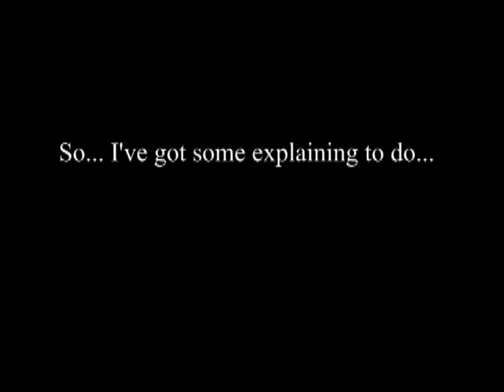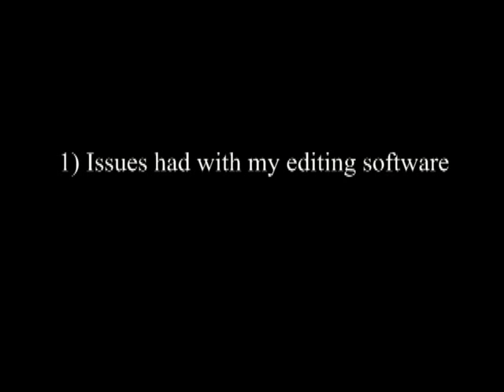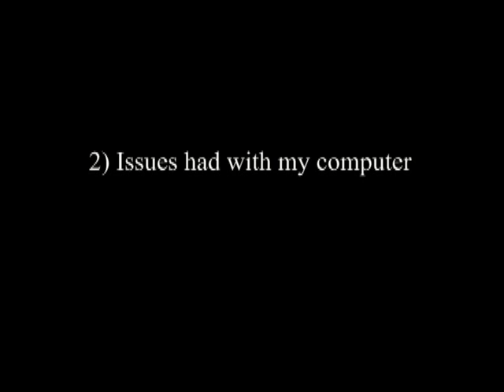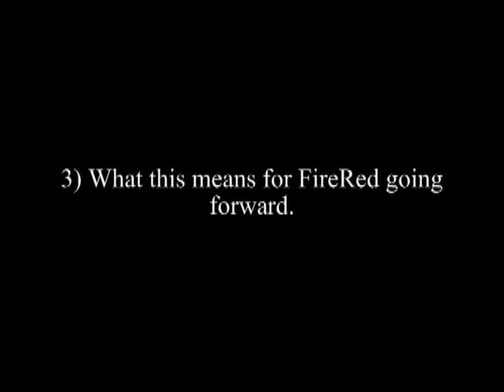Update Video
Here's a text version of what I explain in the video, as I certainly have explaining to do.

First, I had several issues with Pinnacle Studio, which I use to edit all of my videos. Somehow it would crash seconds after I would open it, which probably had something to do with my computer issues.
Second, therefore, is the computer issues. I was getting messages on my computer warning me of my low disc space, until I was told I had 0 bytes free. Though I knew I had more space than that, neither I nor the computer "experts" in town could find a problem, so the computer had to be restored to factory settings.
Because of this, I lost several recordings of FireRed, and since I want to have a full LP without any missing parts of the game, I will be restarting FireRed, probably at the beginning of next week. In the meantime, some other more light-hearted "party style" games will be uploaded (hopefully) so watch for those.